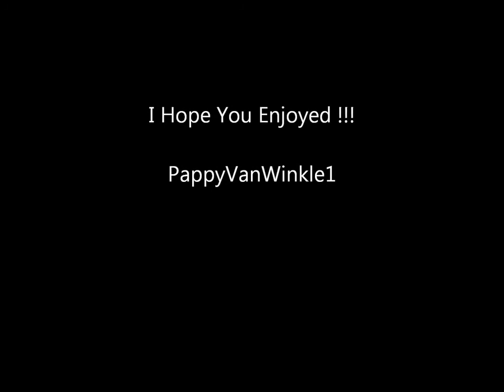Charlie Feathers ~ Too much alike